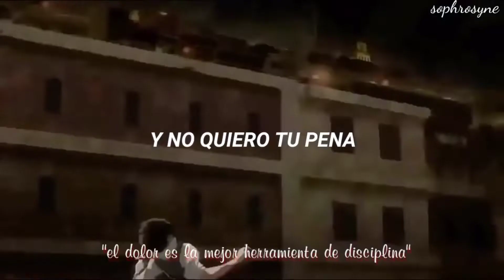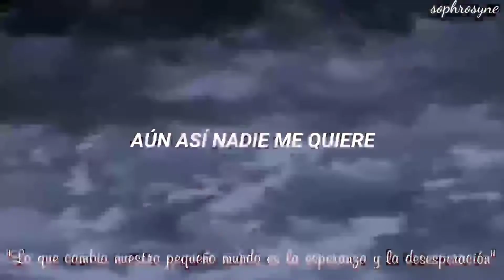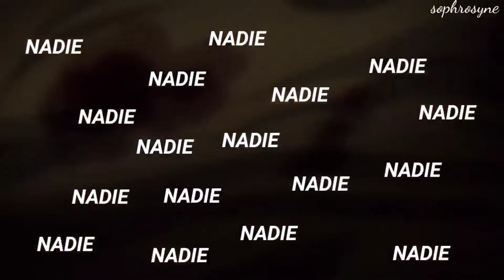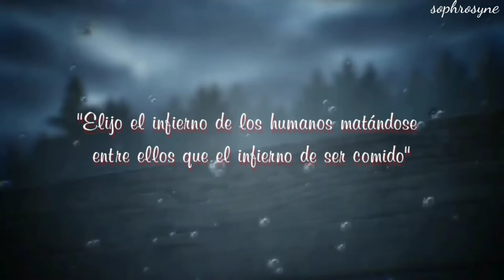Nobody de Mitski pero con Levi de fondo